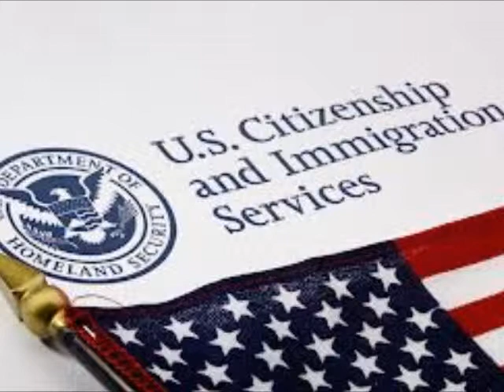Orangetree Immigration Services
Orangetree Immigration Services, focusing on U.S. immigration, Green Card through Marriage and various U.S. applications in Orangetree - Collier County, Florida. We have vast experience and a great reputation for providing high-quality service to assist you, family, fiance or friends with Translating, filling out forms correctly, Notarizing and submitting legal documents with US Department of Homeland Security & Government Agencies in South Florida. We assist in Translating and filling out Immigration and N-400 Naturalization forms to apply for different Visas, I-134 Fiance K-1 Visa, I-90 Green Card and N-400 Citizenship forms, I-130 Petition for Alien Relative (Marriage), simple divorce documents, modification of visitation, child support and any legal document that does not require a Lawyer or their ridiculous fees!